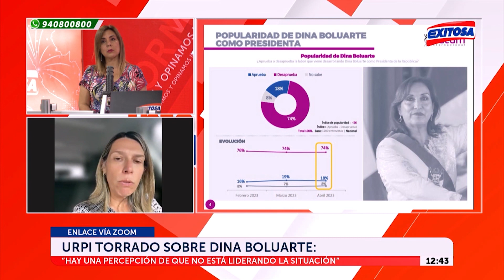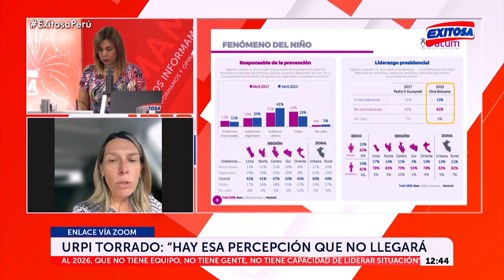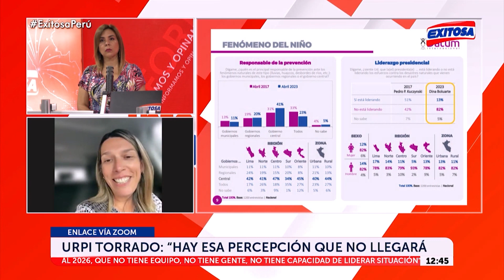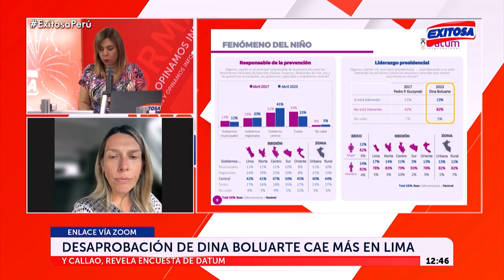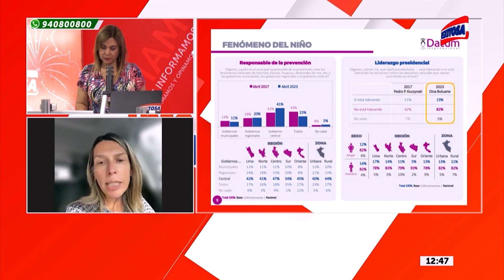🔴🔵Datum: Para el 82% de peruanos Boluarte no lidera los esfuerzos contra los desastres naturales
La gerente general de Datum, Urpi Torradi, reveló que el 82% de peruanos la presidente de la República, Dina Boluarte, no lidera los esfuerzos contra los desastres naturales.

Exitosa Perú
"Exitosa: La voz que integra al Perú"

Corporación Universal